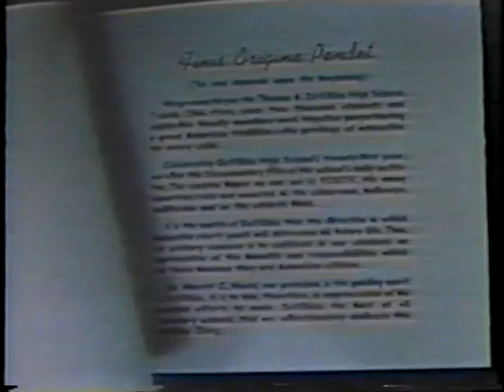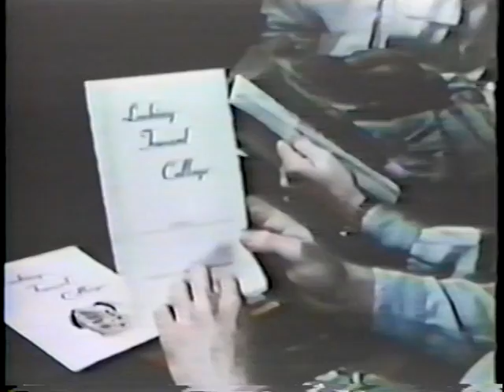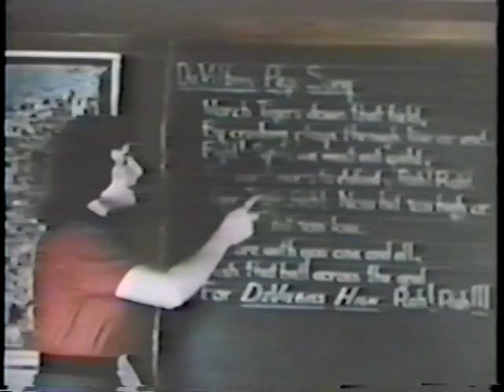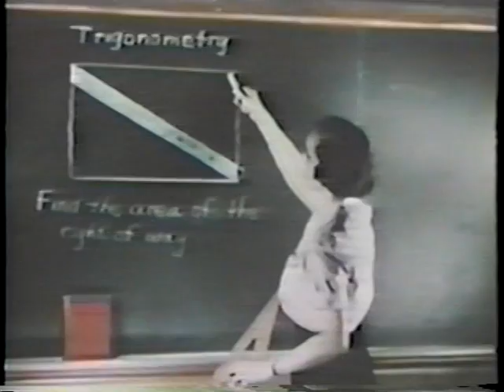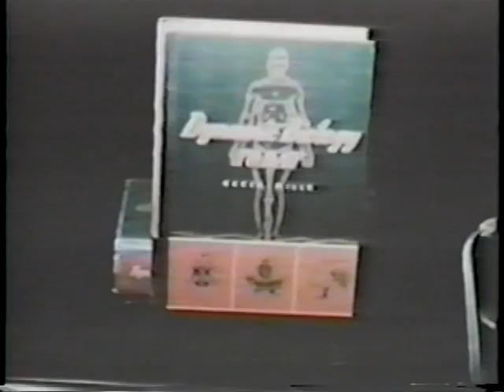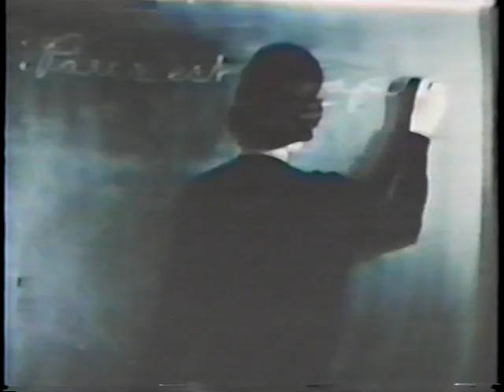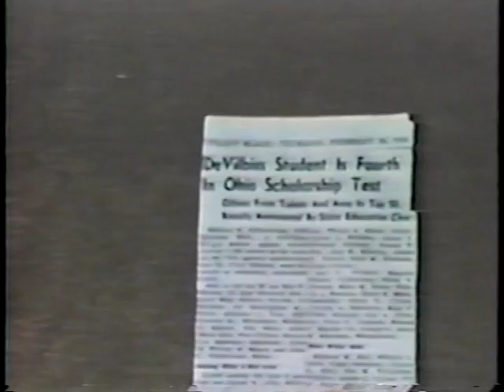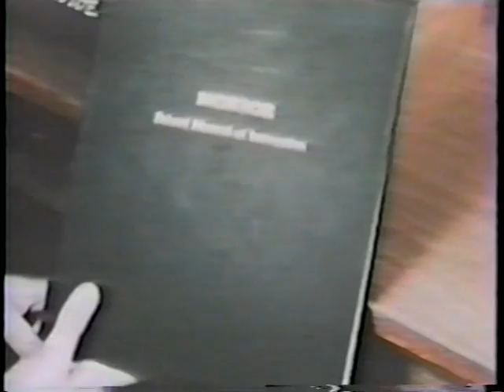DeVilbiss High School 1950's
Thomas A. DeVilbiss High School 21-year celebration documentary from the early 1950's. Relive your schools days with this historical view of DeVilbiss High School and daily activities.